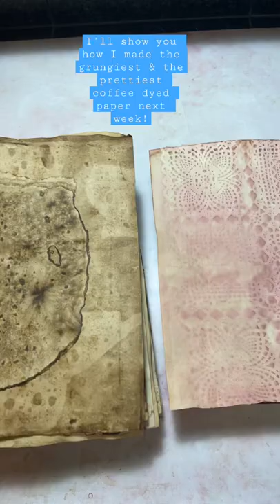The grungiest & prettiest coffee dyed paper